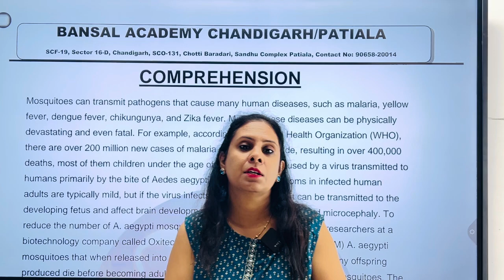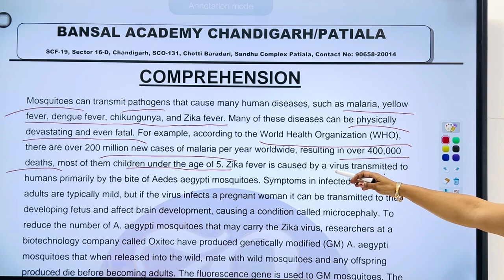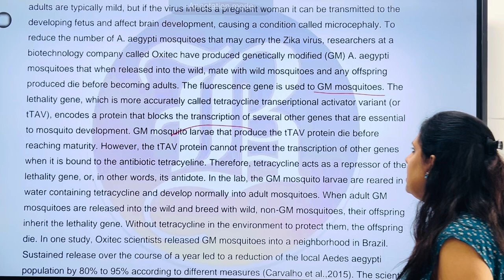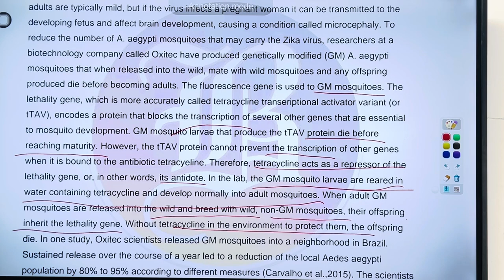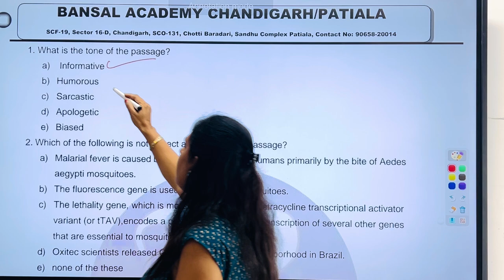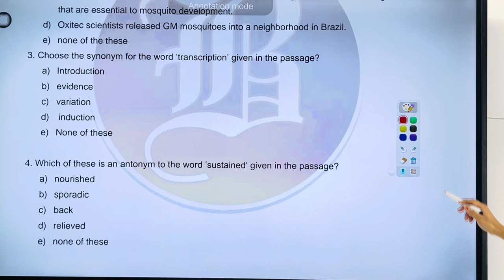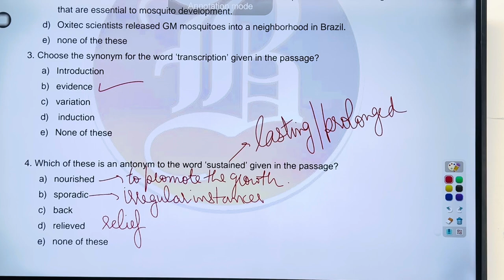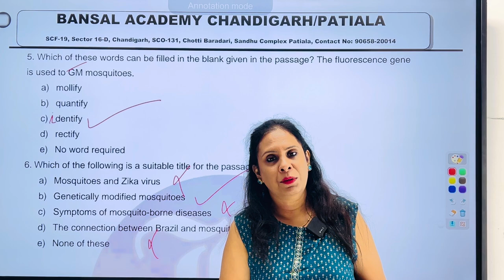English Comprehension Part-4 | PSTET English Paper 1 & 2 | PSTET45 Days Crash Course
Welcome to English Comprehension Part-4, an essential topic for cracking the PSTET (Punjab State Teacher Eligibility Test) Paper 1 & 2. This video is part of Bansal Academy's 45 Days Crash Course, designed specifically to help you master the art of English comprehension for your PSTET exam preparation.

📚 What Will You Learn in This Lecture?
In this comprehensive session, you will:

Understand English Comprehension: We will start by explaining the basics of English comprehension. This involves the ability to read and interpret written texts, analyze the meaning behind sentences, and draw logical conclusions. You’ll gain a clear understanding of how to approach various types of passages, be it narrative, descriptive, argumentative, or factual.

Strategies to Solve Comprehension Questions: Mastering English comprehension is not just about reading—it’s about knowing how to analyze the questions, spot key information in the text, and avoid common pitfalls. We’ll go over step-by-step strategies to help you break down each passage, locate answers quickly, and ensure accuracy.

Reading Techniques: Learn the skimming and scanning methods to save time while reading lengthy passages. These techniques are vital for competitive exams where time management plays a crucial role. We’ll also explore ways to enhance your reading speed without losing comprehension.

Practice with Sample Questions: To ensure that you’re well-prepared, we’ll work through several example comprehension questions. Each question will be explained in detail, so you know exactly how to approach similar questions in your PSTET exam.

Common Errors to Avoid: We'll highlight some of the common mistakes that candidates make when answering comprehension questions, such as misinterpreting the meaning of the passage or overlooking subtle hints. By being aware of these traps, you'll be more confident in your answers.

📝 Importance in PSTET Exam
English comprehension is a high-scoring area in both PSTET Paper 1 (for primary level) and Paper 2 (for upper primary level). Given that comprehension questions can range from factual to inferential, understanding the nuances of how to read and answer these types of questions is critical. The better you are at comprehension, the easier it becomes to score higher in this section. Bansal Academy helps you grasp these concepts thoroughly with our expert guidance, targeted practice, and effective learning techniques. 🚀

🌟 Why Bansal Academy's 45 Days Crash Course?
At Bansal Academy, we understand the importance of comprehensive exam preparation. Our 45 Days Crash Course for PSTET is designed to help you cover the syllabus effectively while focusing on the most important areas like English comprehension. This course will:

Provide in-depth topic coverage for PSTET Paper 1 & 2.
Include daily video lectures, practice questions, and revision notes.
Offer practical tips and strategies to solve comprehension passages quickly and accurately.
Keep you updated with the latest trends and question patterns in the PSTET exam.
Our course structure ensures that every topic is covered in a systematic manner so that you don’t miss out on any crucial area of preparation. With regular assessments, feedback, and guidance from expert faculty, you will feel more confident and ready to ace your exam.

🎯 Key Features of the Crash Course:
45 days of intensive learning with easy-to-understand video lectures
Special focus on high-scoring areas like English comprehension
Expert faculty guidance with years of experience in training PSTET aspirants
Mock tests and quizzes to evaluate your preparation
Quick revision notes for last-minute preparation
Structured learning approach to cover PSTET Paper 1 & 2 topics comprehensively
🔥 Why Watch This Lecture?
To learn the essential techniques to crack the comprehension section in PSTET English Paper 1 & 2.
To enhance your reading and analytical skills, which are crucial for answering comprehension questions.
To gain expert insights on how to manage your time effectively during the exam.
To practice with real exam-style questions and boost your confidence.
To receive exam-focused tips that will improve your accuracy and speed.
By the end of this lecture, you’ll have the tools you need to tackle English comprehension with ease and confidence. This is just the first part of our series on English Comprehension in the 45 Days Crash Course, so be sure to follow along and keep up with the next lessons to maximize your preparation.